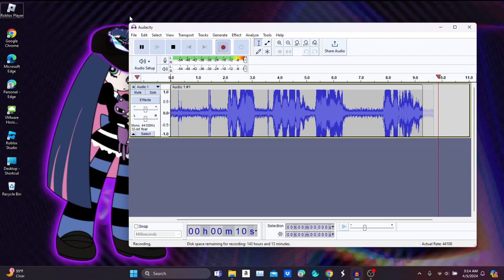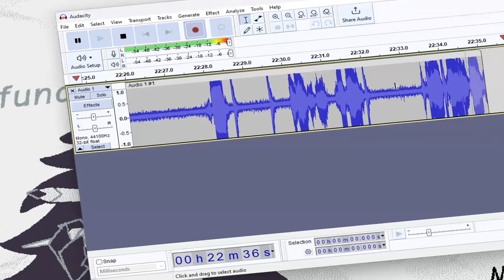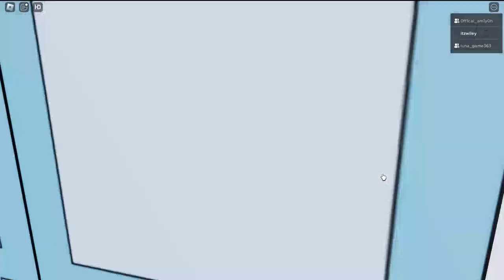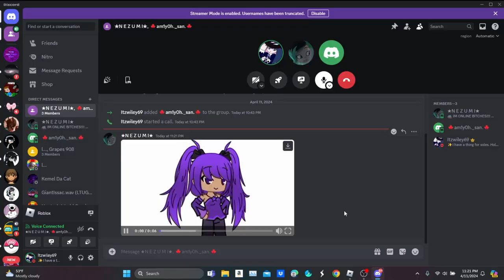FUNDAMENTAL PAPER EDUCATION IS IN ROBLOX!?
Okay well.. this is pretty stupid that i made a video like roblox. But hey, That one animation got a whole fandom now.

Joined by: @theratlord3  + @am1y0h._editz